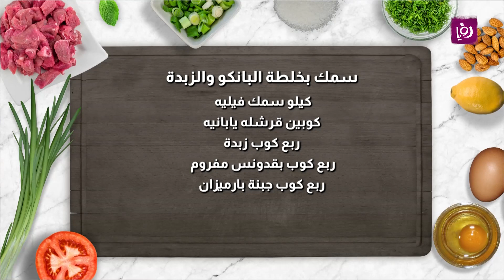مطبخ سمك بخلطة البانكو والزبدة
المقادير
كيلو سمك فيليه
كوبين قرشله يابانيه
ربع كوب زبدة
ربع كوب بقدونس مفروم
ربع كوب جبنة بارميزان
ربع كوب خردل
ربع  كوب عصير ليمون
ملعقة صغيرة بهارات سمك
ملعقة كبيرة ثوم مفروم
ملح وفلفل

مطبخ رؤيا